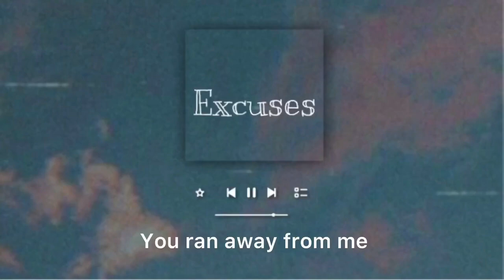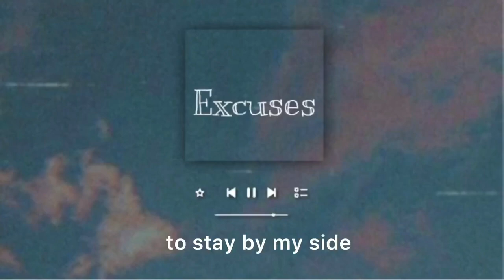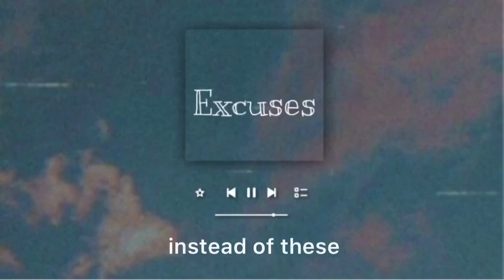Spicy songs for your X - Excuses